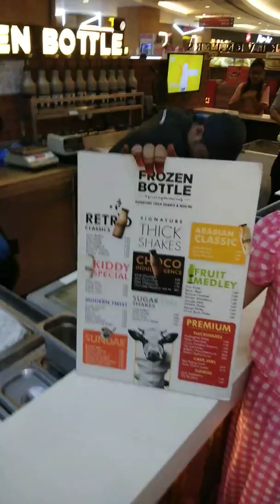STONE CUP LIVE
OREO CHOCOSHOT ICE CREAM.
FROZEN BOTTLE AT INORBIT MALL MALAD WEST.